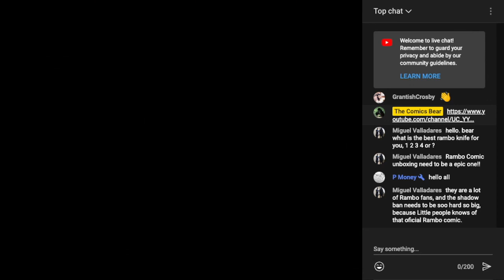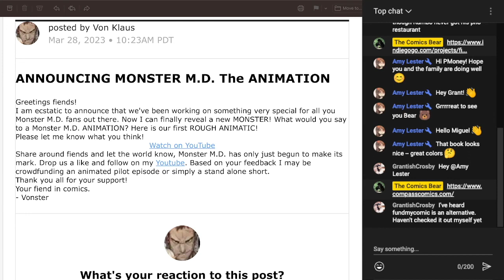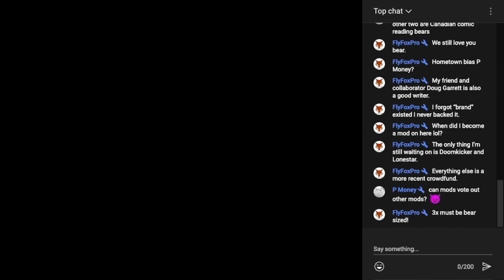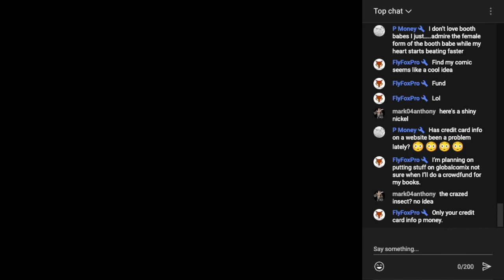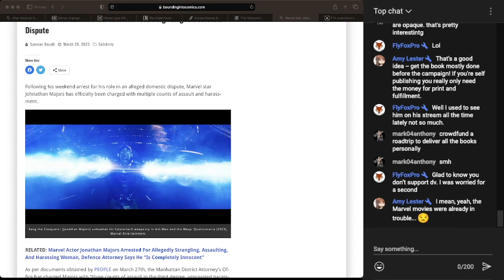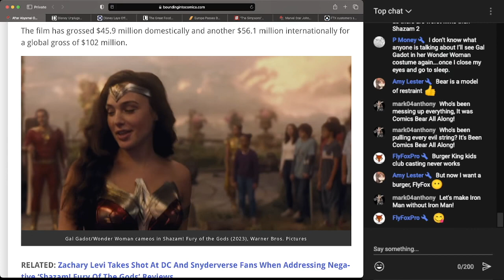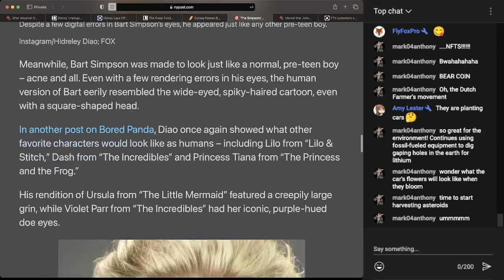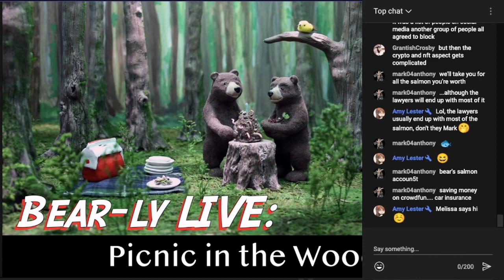Picnic in the Woods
Checking out the latest books in Comicsgate.  Join Bear for these updates, News of the Day, and YOUR chats.  Stop by and say hello! (From 03/29/2023)

Please support!

Cover Image:
Elmina Club

**LINK-o-RAMA**

No Cars in Europe?

0:00 - Intro
8:58 - Campaign Update: Brand II
11:19 - Campaign Update: Cerberus
15:31 - Campaign Update: Ghosts of Matecumbe Key
19:40 - Monster MD Animation
27:05 - Campaign Update: Terror in the Trenches
30:03 - The Chat
30:56 - Campaign Update: Wraith of God II
37:55 - Campaign Update: Inglorious Rex II
39:46 - Eric Ninaltowski Print Giveaway
43:18 - Campaign Update: TITAN III
44:45 - The Chat
56:04 - News of the Day
59:30 - Shazam! Flops!
1:07:55 - The Chat
1:14:02 - Disney Unplugs the Metaverse
1:17:07 - Disney drops the ax at Marvel
1:20:30 - Farmers for the win!
1:21:51 - Europe Bans Cars
1:24:23 - The Simpsons IRL
1:29:01 - Crypto Talk!
1:36:50 - Conclusion

Grrrrr!